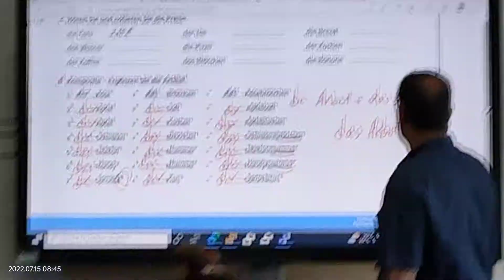курсы немецкого языка Deutsch Kurs. день 10(2)